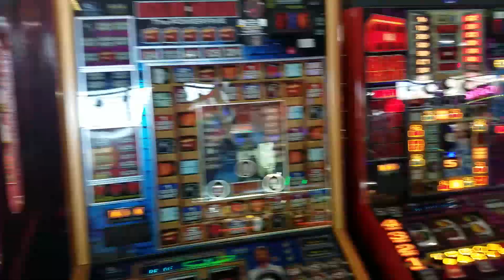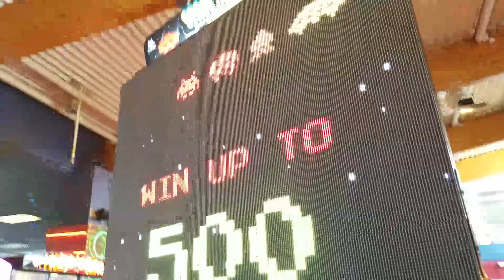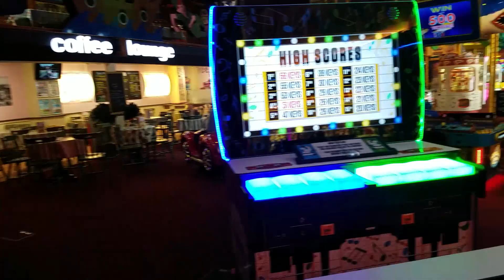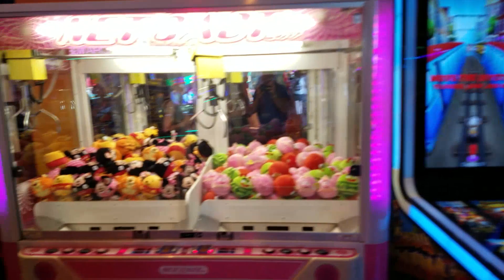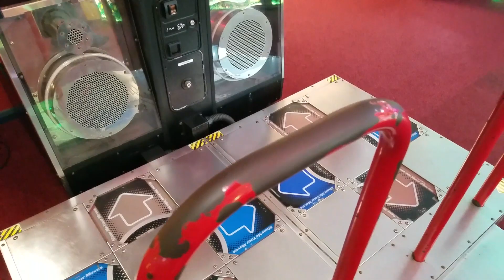Video Game Arcade Tours - Skegness Pier Arcade (Skegness, UK)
This arcade has always been a family favourite! We have been going here for decades! lol. Back in the day, they used to have all the latest games: Dance Dance Revolution, Pump It Up, EZ2Dancer, Guitar Freaks, MTV Drumscape, House of the Dead... It was a child's dream palce! lol... Unfortunately, most of these machines are long gone and with the decline of the arcade scene, most of the newer machines are redemption-based (Juicy Frutti, Large Space Invaders, Grand Piano Keys etc)

They have a prize counter for redemption, if you ask them, you can now get a card... The signup process is a little ghetto, but it works. PRO TIP: The 'casino' part (Over 18s) has free hot drinks hiding in the corner. Pop 20p in a machine, grab a drink while you're there too!

They are a bit weird with cameras in here. They said I couldn't take pictures because 'of the children'. Not sure what that was implying lol, people are weird, so I took a video instead!

Skegness Pier
Address: Grand Parade, Skegness PE25 2UE, UK
Famous landmark with coastal views, an amusement arcade, ice cream, bowling and a laserquest centre.

Video Title: Video Game Arcade Tours - Skegness Pier Arcade (Skegness, UK)

-- GinkoSolutions.com